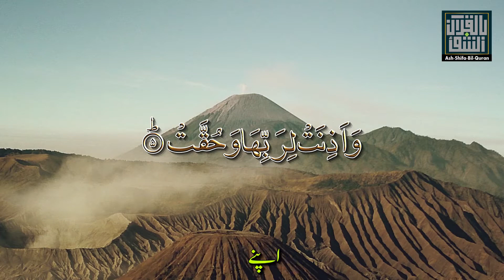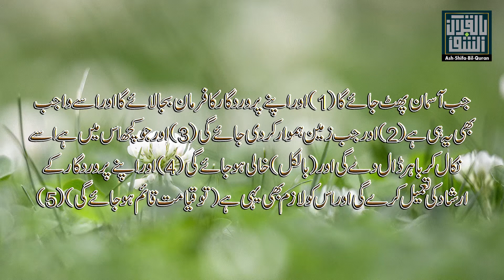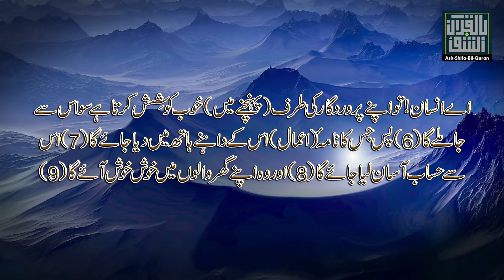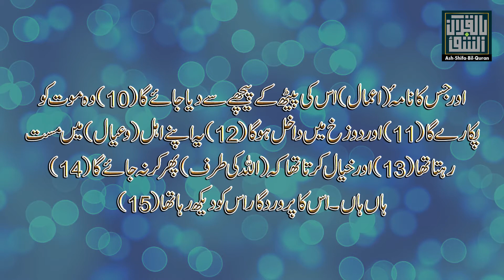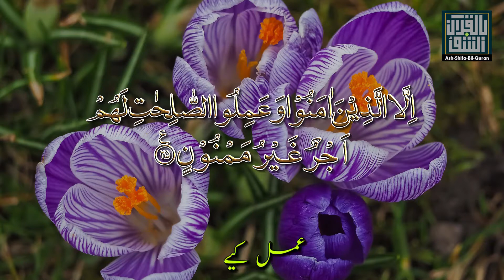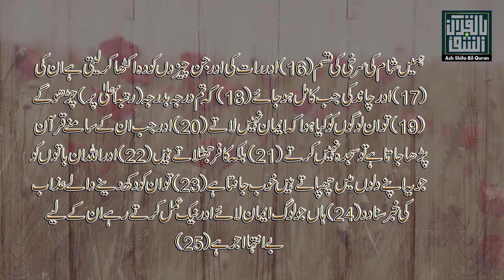084 - SURAH AL-INSHIQAQ with word to word translation in urdu/hindi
with word to word translation